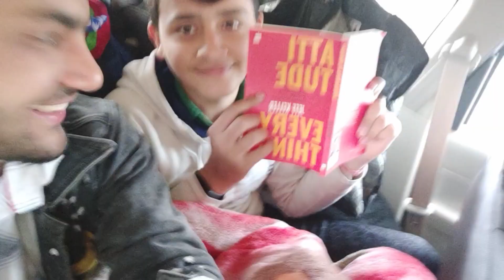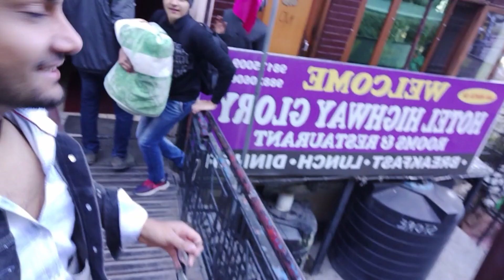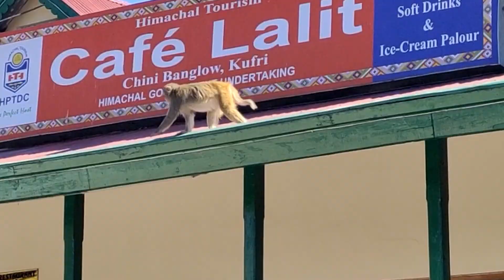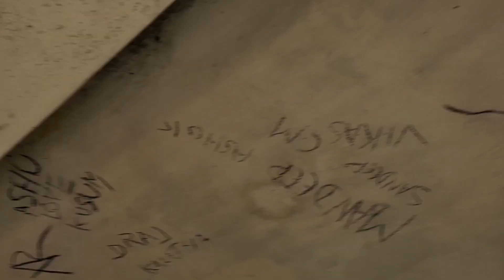Vlog -1 || Shimla || Smile Please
Smile please crew went to Himachal Pradesh where they visited several places and did several adventures. Enjoyed the stay. Enjoyed the beautiful weather and scenery of HP.